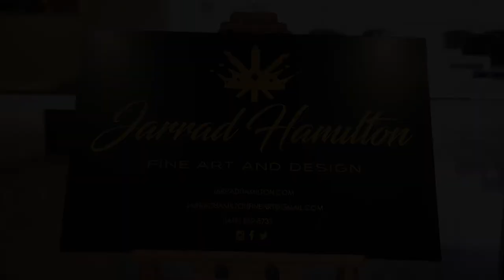Interview with Jarrad Hamilton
Jarrad Hamilton came and presented his "The Healing Heart" gallery at McMurry this past week. Watch as he explains what inspired this artwork and advice he gives to current and future art students.